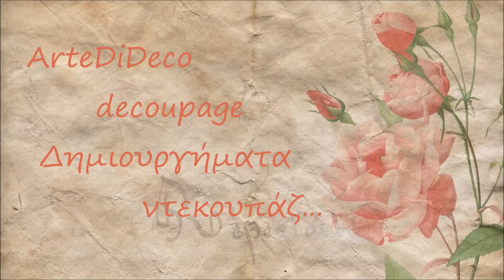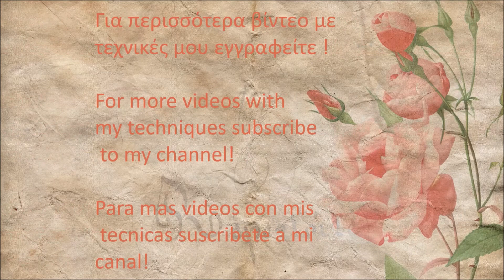DIY: Εφέ παλαιωμένου καθρέφτη επάνω σε γυαλί! Effect of aged mirror on glass! ArteDiDeco [CC]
Μια ιδιαίτερη παλαίωση με εφέ παλαιωμένου καθρέφτη επάνω σε γυαλί,.
Ιδιαίτερο παλιό αντικείμενο αντίκα ο συγκεκριμένος δίσκος σερβιρίσματος που ανανεώνετε με υβριδικά, μεταλλικά χρώματα της ελληνικής εταιρίας EL GRECO